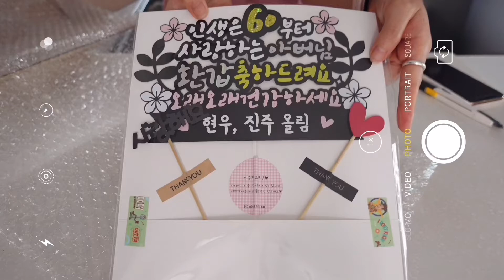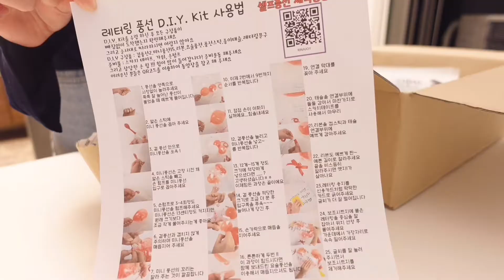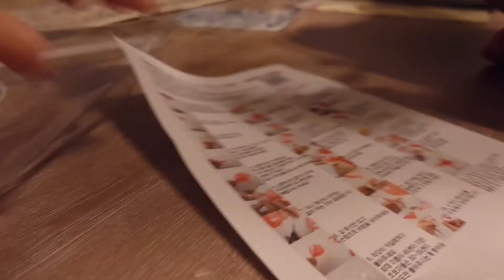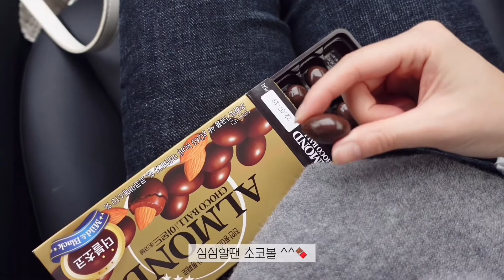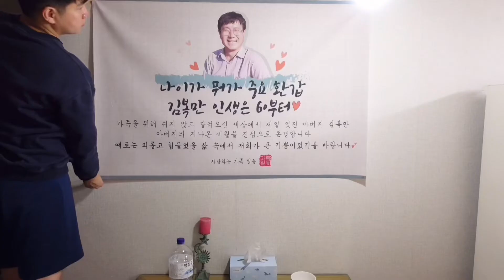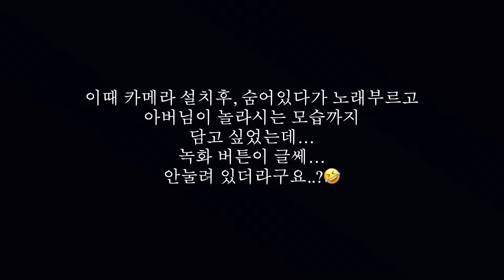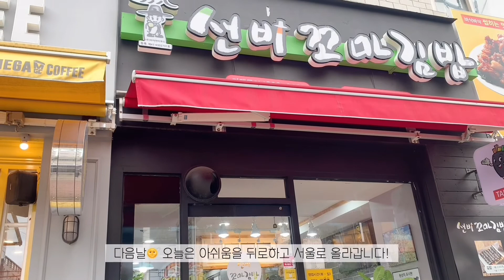시아버님 환갑 깜짝 파티 해드리기! 🎊포항 환갑 떡케이크 | 상차림 | 환갑 이벤트 | 포항맛집 | 환갑 현수막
안녕하세요 ^-^ 현주빵이에요 ~
요즘 쇼핑몰 일이 부쩍 바빠져서 영상 업로드가 늦었네요 ㅠㅠ!
(앞으로 더 열심히 편집해볼게요..🥲)
지난번에 저희 시아버님께서 환갑 생신이셨어요~
시댁인 포항으로 가서 깜짝 파티를 해드렸는데
추억으로 남기고 싶어서 브이로그를 만들어 봤습니당 ㅎㅎ
맛집이랑 요리, 현수막까지 도움되시는 정보들이 있길 바랍니다 !

더잘해드리지 못한 아쉬움도 있지만 좋아해 주신것 같아 정말 행복했어요!
인생은 60부터, 이세상 부모님들 모두 건강하게 오래오래 행복하길 바랍니다 ❤️

[환갑 이벤트 정보]
* 포항 떡케이크 : 이지케이크
* 포항 카페 : 두유라이크커피
* 포항 소고기 맛집 : 소키우는집
-위 링크로 주문시 소정의 수수료를 받습니다. 더 나은 영상을 위해 투자하겠습니다 .